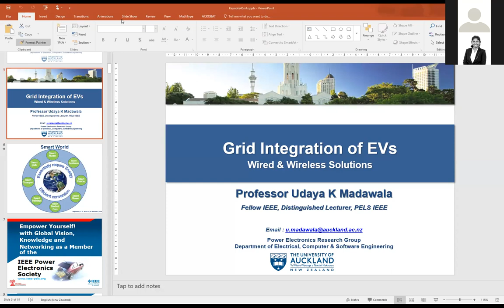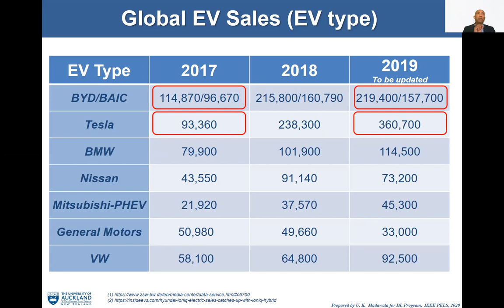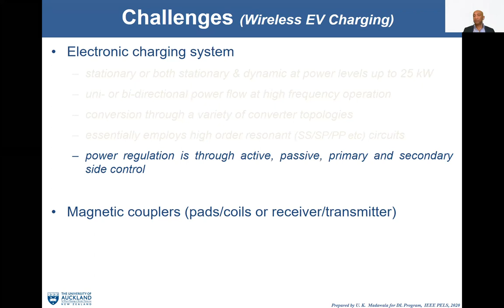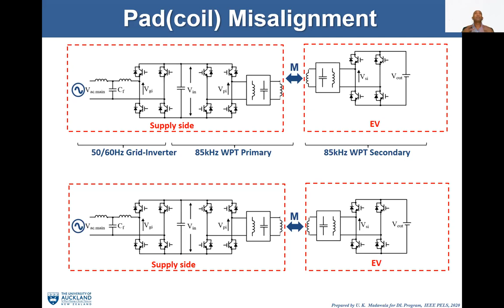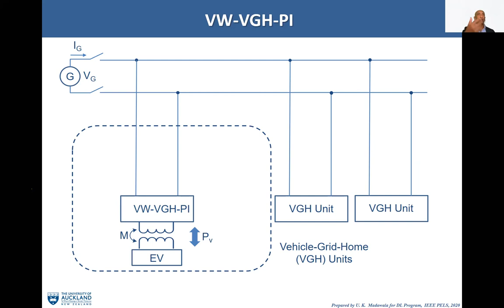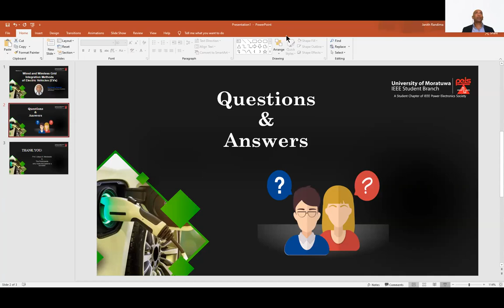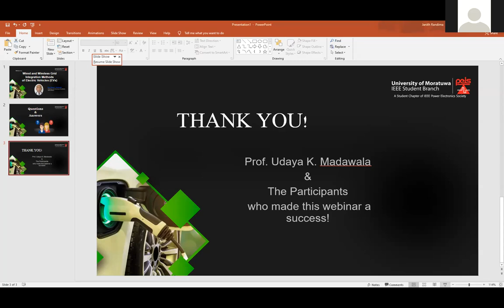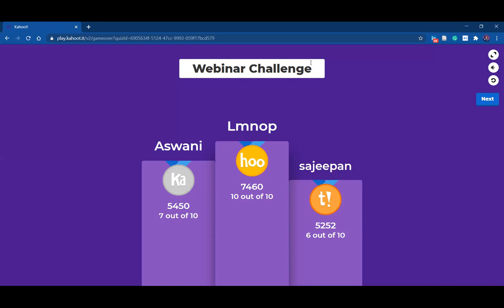Webinar on "Wired and Wireless Grid Integration Methods of Electric Vehicles (EVs)"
The webinar on “Wired and Wireless Grid Integration Methods of Electric Vehicles (EVs) ” organized by the  IEEE Power Electronics Society Student Branch Chapter of University of Moratuwa, was successfully concluded on 6th December 2020.

It was conducted by the Prof. Udaya K. Madawala, Professor at Department of Electrical and Computer Engineering, University of Auckland.